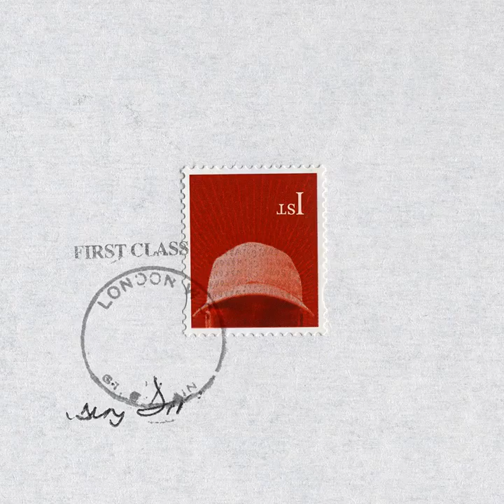Skepta - Corn on the Curb feat. Wiley & Chip